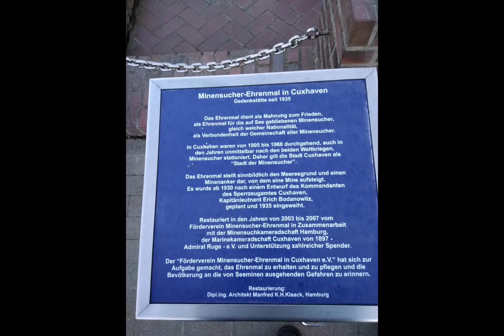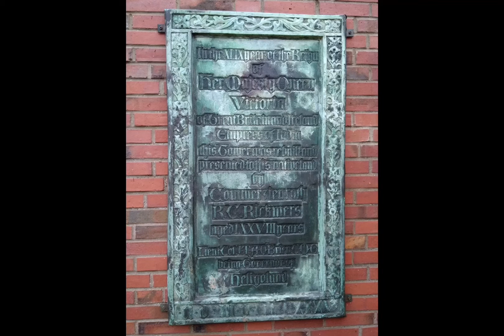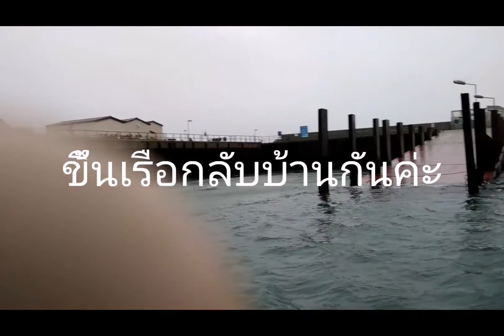จบทริปเกาะเฮโก้แลนด์ทั้งกลางวันและกลางคืน Helgoland day and night in Germany